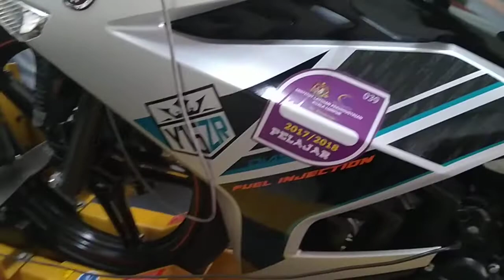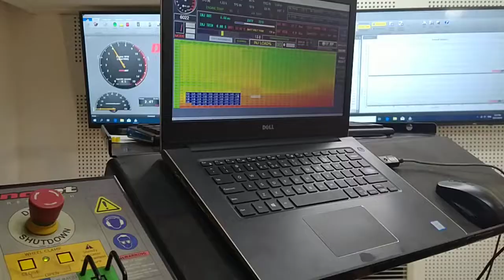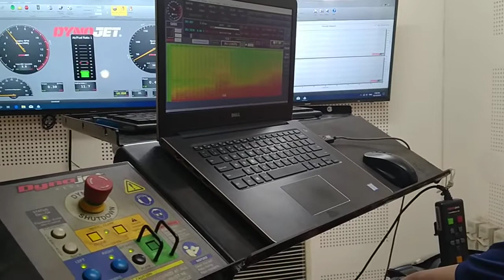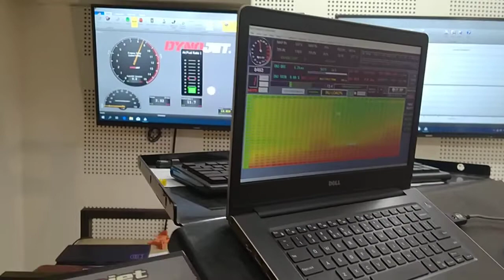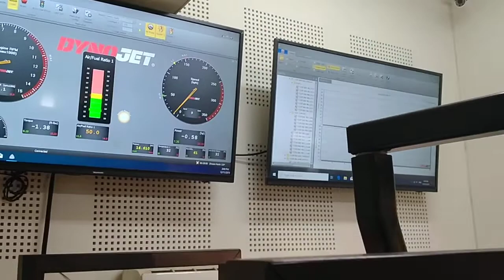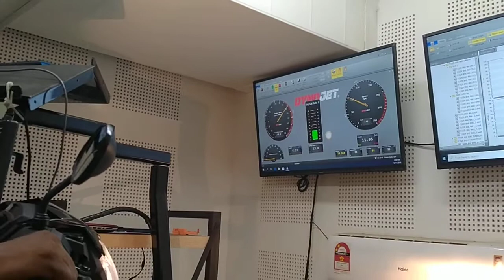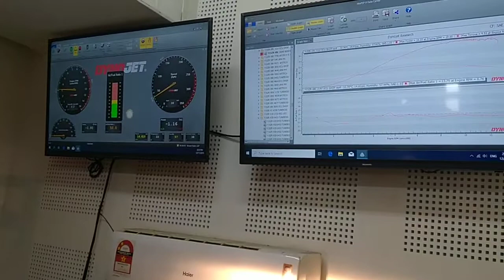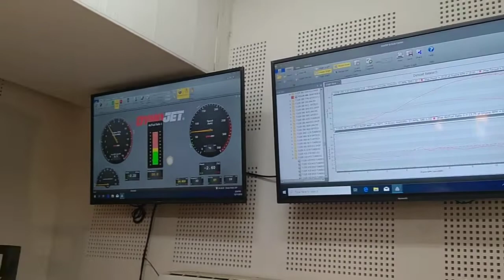Y15ZR tukar cam Dan ekzos Dyno n tune